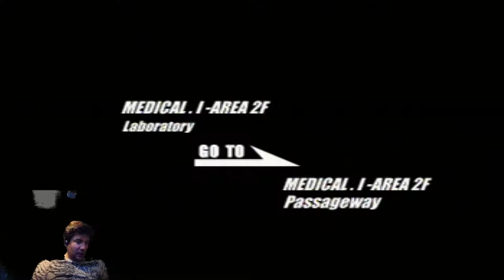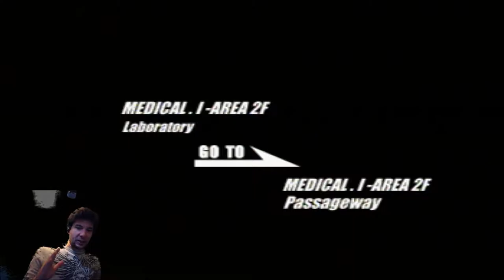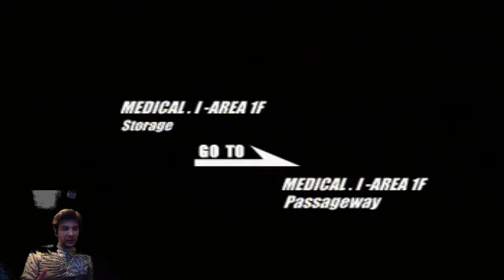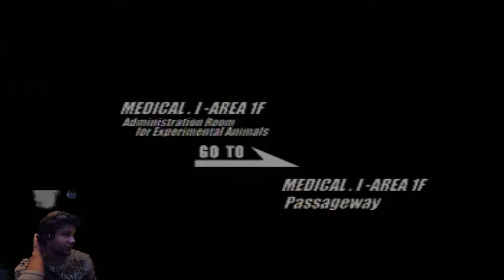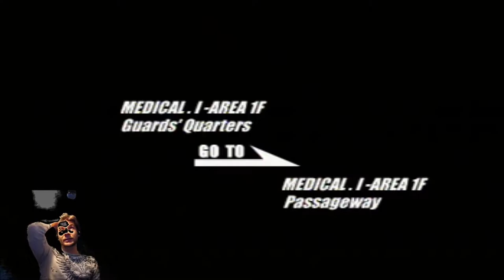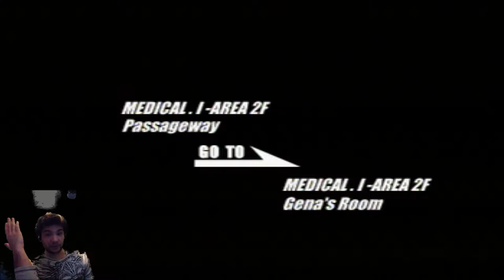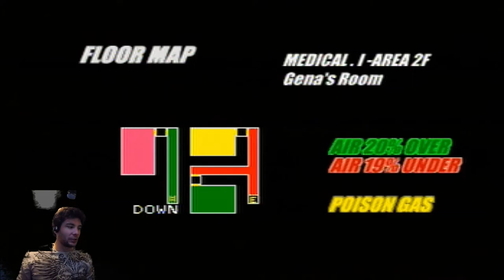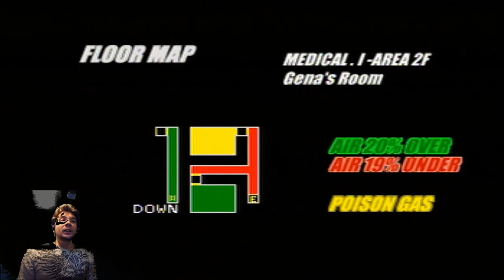Deep Fear "Damn You Johnson & Johnson" Part 9 - The NON-CO-OPerators